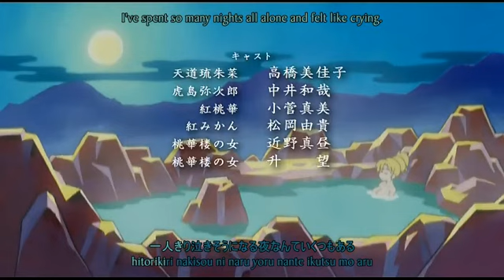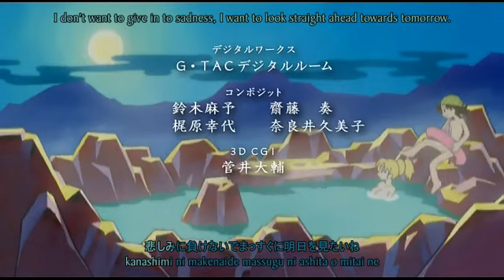Grenadier Episode 6 Part (3/3)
Anime , Grenadier Episode 6